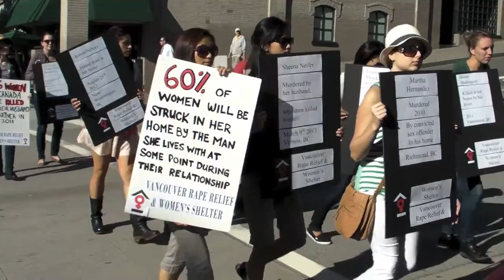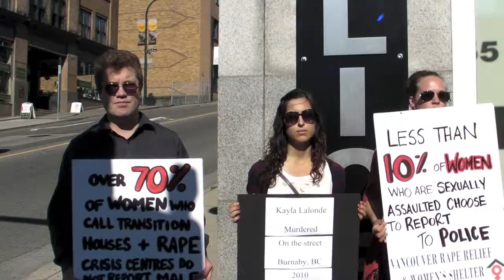Police can do better, women say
Vancouver Rape Relief and Women's Shelter held a protest in front of the New Westminster police station on Wednesday, Sept. 11. They were protesting what they call the police's failure to protect women from violence. The New Westminster Police Department, however, says the department takes all concerns about violence against women very seriously and has taken many steps to combat it. A story about the protest ran in the Friday, Sept. 13 Record.